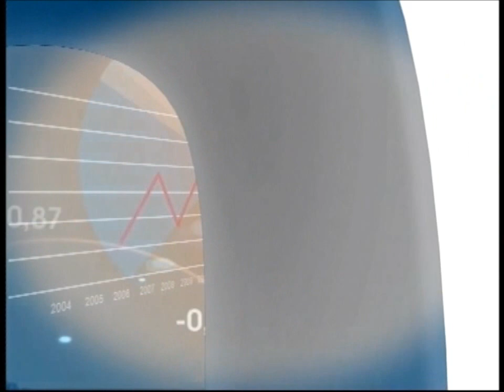Prof. Dr. Davut Kavranoğlu, 03.06.2011, Ekonomi-Teknoloji İlişkisi Üzerine Röportaj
Prof. Dr. Davut Kavranoğlu'nun, Bakan Yardımcısı olarak atanmadan 2 ay önce Kanal A'da katıldığı program.